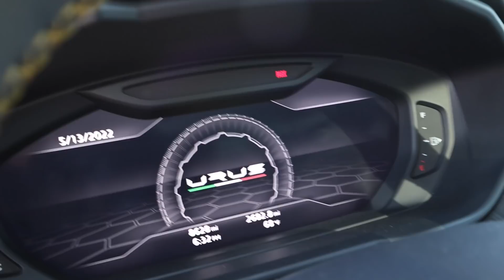Sadly Selling a Chunk of the Car Collection.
Purple Strad Backpacks here!